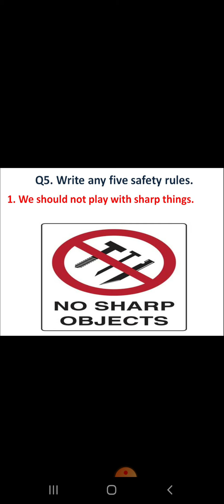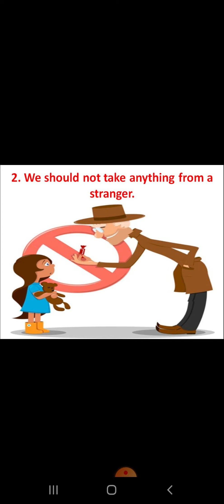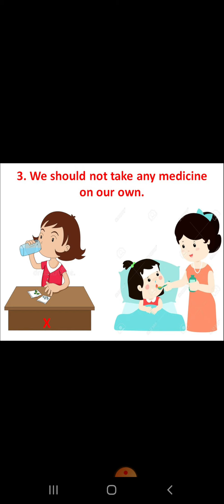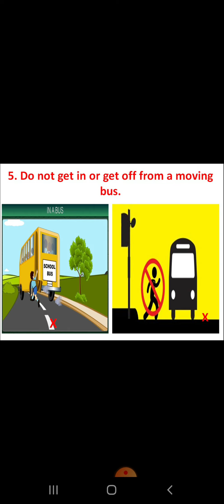Class I EVS Safety Rules Long Ques